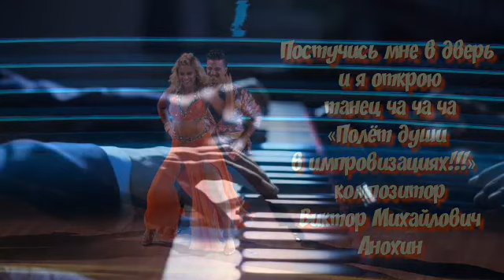«Постучись мне в дверь и я открою» ChaCha improvisation piano Victor Mikhailovich Anokhin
«Полёт души в импровизациях!!!» Музыкальный художник, иллюстратор, профессионал. Мастер импровизации инструментальной музыки.
«Научитесь красиво танцевать!!!» .Бальные танцы (ballroom dancing)
Ча-ча-ча — музыкальный стиль и танец Кубы, получивший также широкое распространение в латиноамериканских странах Карибского бассейна, а также в тех из латиноамериканских общин США, где преобладают выходцы из этих стран. Распространение за пределами американского континента произошло благодаря Пьеру Лавеллю, преподавателю бальных танцев из Англии. Увидев на Кубе танец, похожий на румбу, но отличающийся четким ритмом, он начал преподавать его в Англии как новый оригинальный танец. Один из пяти танцев латиноамериканской программы бальных танцев.Ча-ча-ча возник в процессе эволюции и экспериментов кубинского композитора Энрике Хоррина (Enrique Jorrin, 1926—1987) с дансоном в 1950-х годах. И до сих пор популярен и танцуется на Кубе в кафе и на уличных вечеринках, а также во многих странах мира. Исполняется на соревнованиях, начиная с Н класса. Музыкальный размер 4/4
Музыка это единый человеческий язык объединяет все народы Земли. Как хотелось чтобы люди разных национальностей жили единой дружной семьёй. Ведь Земля это общий человеческий дом данный нам с Выше Богом и нам её беречь. «Мир в красках музыки!» Деятель искусств музыкант композитор Виктор Михайлович Анохин. Музыкальные иллюстрации, зарисовки импровизации авторской музыки в разных стилях и направлениях. Романтика, путешествия, красота, природа- всё это отражается в музыки. Приглашаю всех в Творческую мастерскую автора. Вас ждут новики музыки. Приятного отдыха и путешествия в мир музыки и красоты!!!